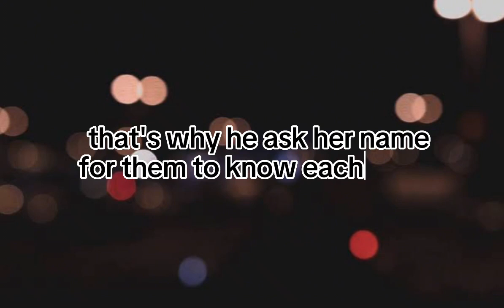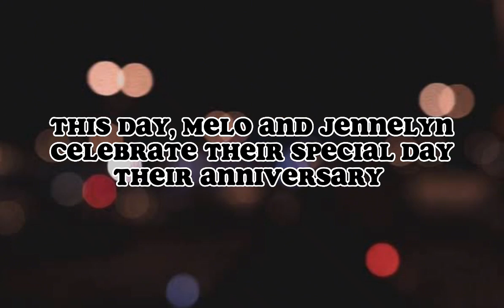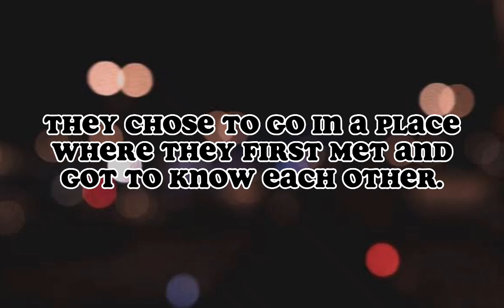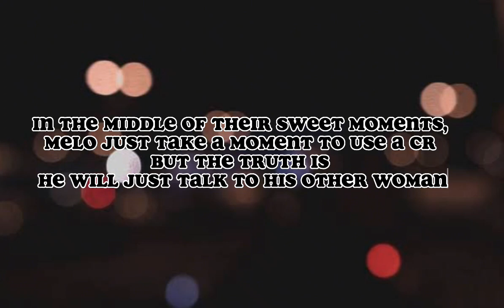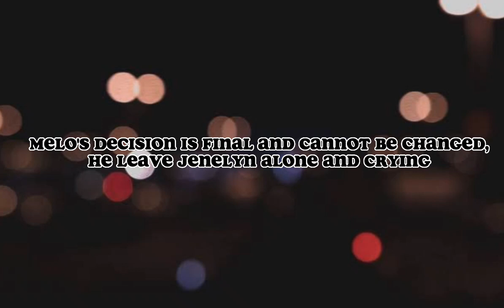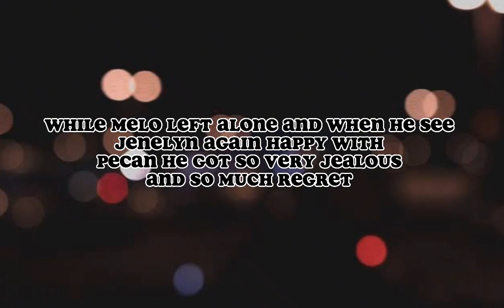FOREIGN LANGUAGE FINAL OUTPUT